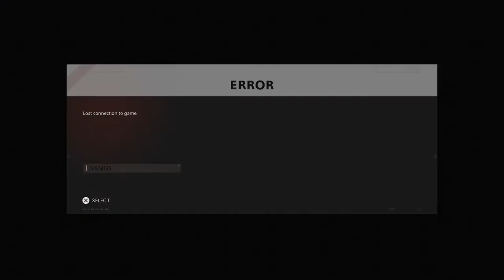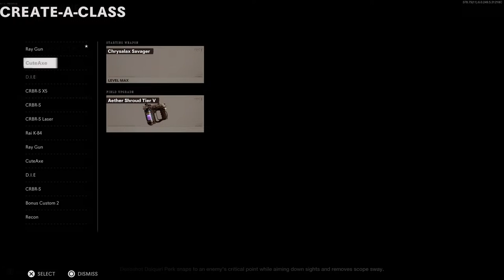🔫Any Wonder Weapon Any Map💯🎊COD Cold War2024 🔥💯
Live Streaming Games🔥
COD Zombie Glitches😎😱. FREE Store Bundle Mastercraft Weapons. 😎🔥Easy High Rounds XP Camos Easy Level 2500 & much More🔥🔥😎 💯